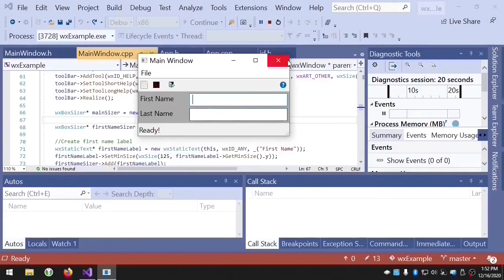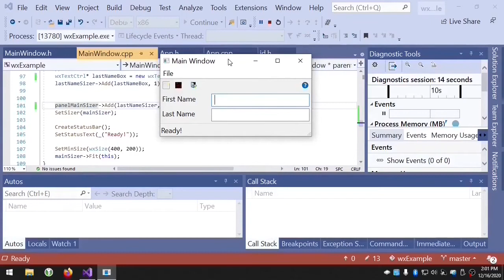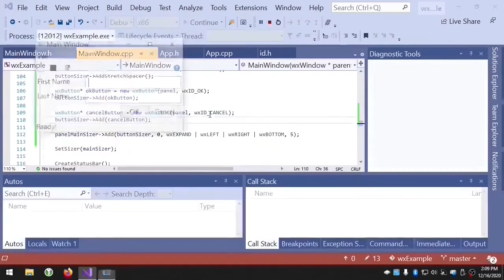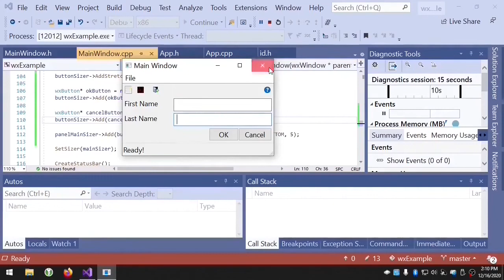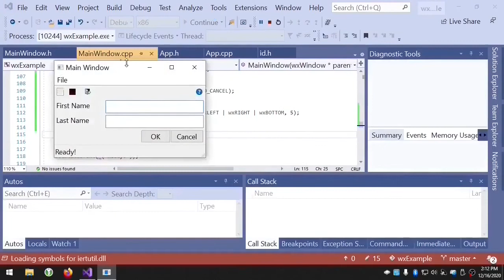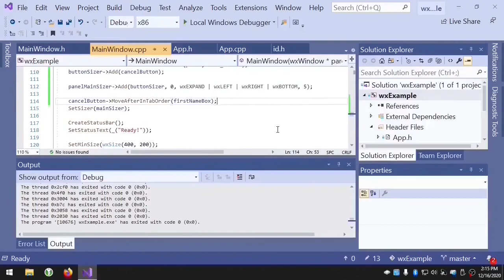wxWidgets Beginners Tutorial - Tab Traversal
In this video I show you how to implement tab traversal in wxWidgets.